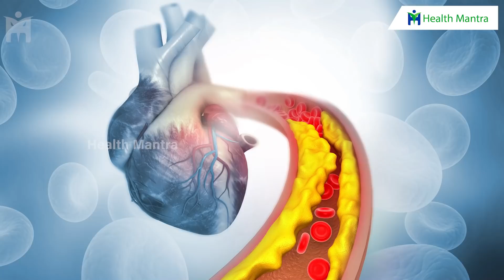Best Foods For Cholesterol Control ? | Dr manthena Satyanarayana Raju | HEALTH MANTRA